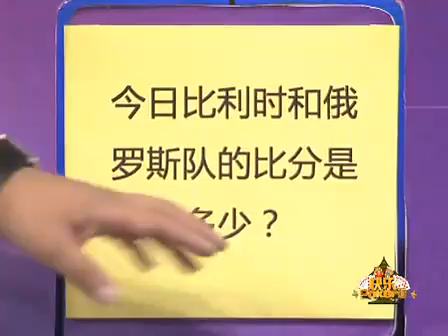农民本有机会获胜，关键时刻出错牌，地主直接赢两炸【快乐poker派】